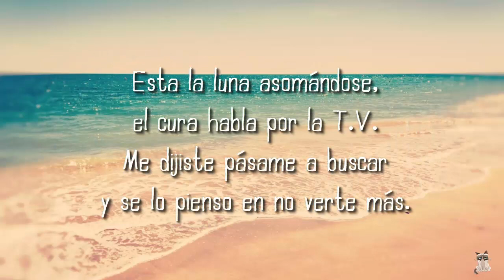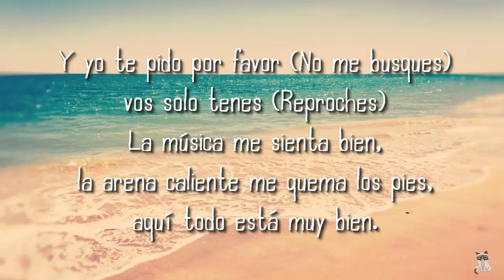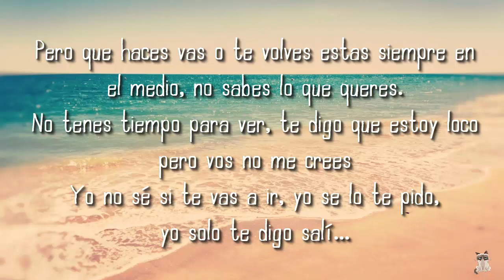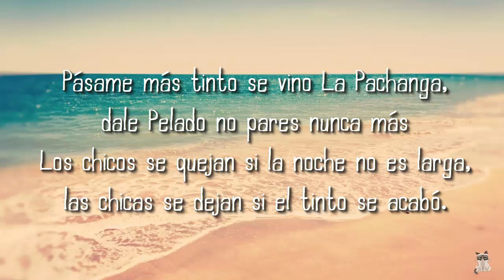Vilma Palma e Vampiros - La Pachanga CON LETRA